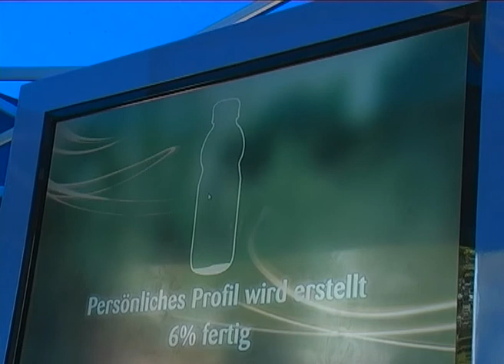Nickelodeon Spieltag Gänsehäufel Wien 2010